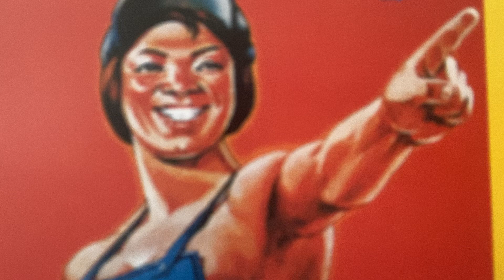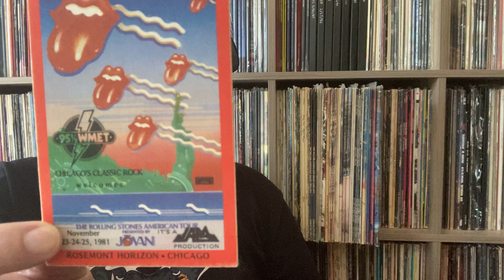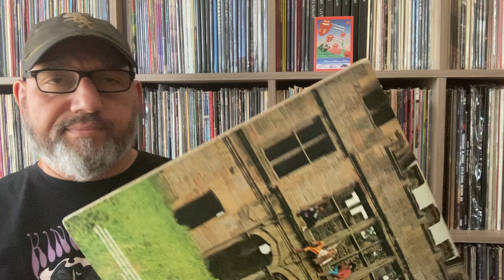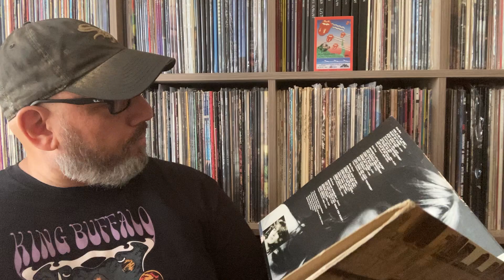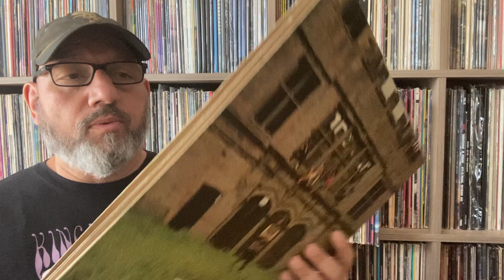The 1st One, The One You Never Forget: Rolling Stones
Another in my series. In this episode the Rolling Stones. The first album I picked up from the band.

Check out our ranking of the Top 10 Rolling Stones songs on Patrick's The Vinyl Archivist show.